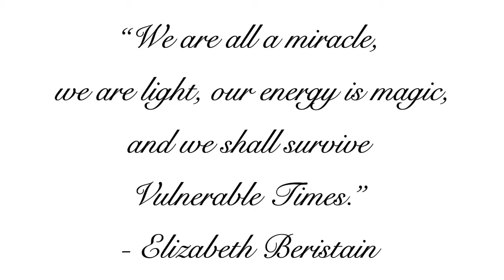Elizabeth Beristain - Vulnerable Times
As human beings we share all kinds of emotions, regardless of race, gender, age, and social status.
In that way we are all connected but it is not the same as the ability to feel connected to one another including to one self.
According to professor Brene Brown; vulnerability is the birthplace of innovation, creativity and change.